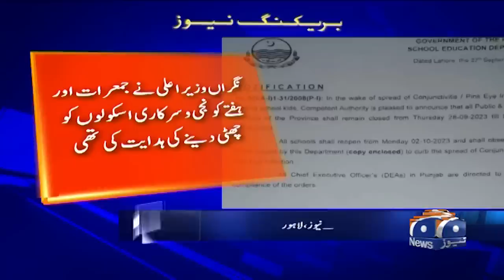Punjab shuts schools over rising cases of pink eye infection - Geo News